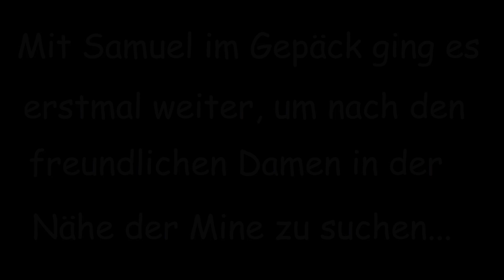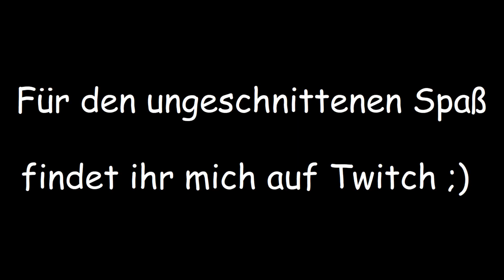Nochmal die Terrorladies aufsuchen | Baldur's Gate Enhanced Edition E24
- Wenn wir sie platt kriegen, gibt es dann guten Loot? -

Als Waisenkind wachst ihr im freundlichen Kerzenburg in der Obhut eines Magiers auf. Doch eines Tages wird eurer friedliches Leben bedroht und ihr müsst fliehen. Doch wohin? Und mit wem? Überall lauern Gefahren und Attentäter...

Erstellt einen eigenen Charakter und macht euch auf nach Baldurs Tor in der Enhanced Edition dieses Klassikers auf Steam, gog.com oder eurer Nintendo Switch!